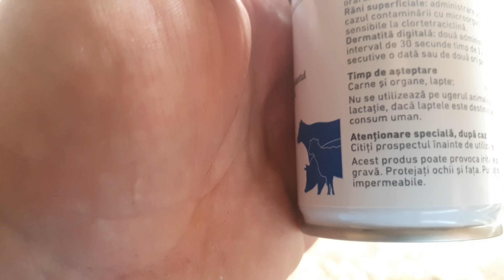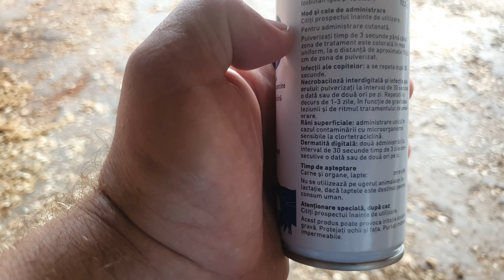GIMBIRICĂ ESTE IN PERICOL ‼️ İ‐AU CRĂPAT UNGHIILE LA PICIOARE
VA SALUT IN ACEST VIDEO VA ARAT CUM AU CRAPAT UNGHIILE DE LA PICIOARELE LUI GIMBIRICA, AM LUAT DE LA FARMACIE UN SPRAY CARE SPER SA MA AJUTE SA REZOLV ACEASTA PROBLEMA.